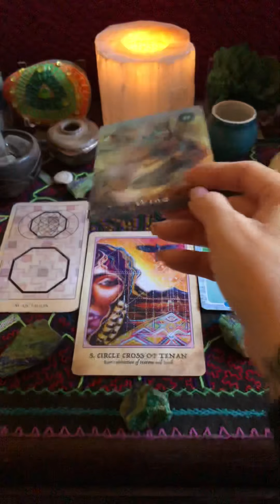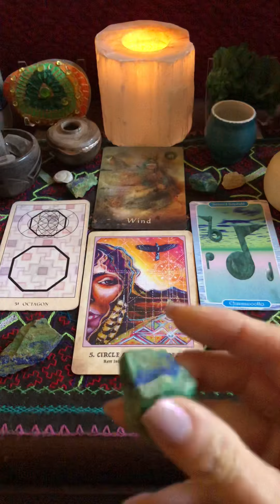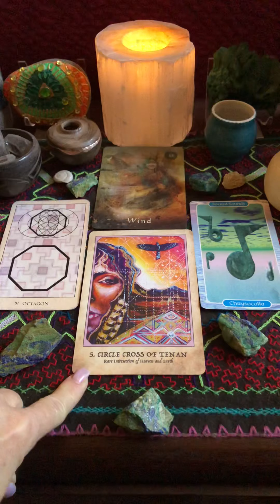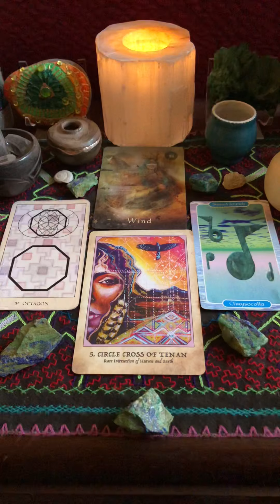Seize the day